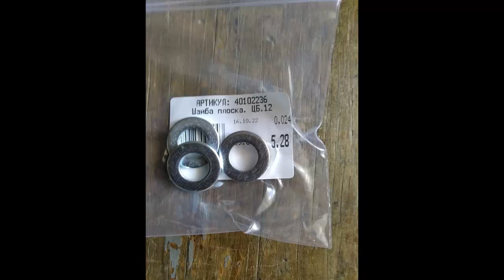Тіклер Самоклеп дозатор для по**ха. Homemade tickler dispenser. Тіклер Самоклеп дозатор для по**ха.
Механічний дозатор по**ха трубочка для дозування по**ха з латуні та сталі, корпус дозатора із пластику та дерева, можна зробити за невеликі гроші без фрезерувальних токарних робіт у домашніх умовах, змінюючи кут подачі Тіклер Самоклепа, по**х сипеться швидше повільніше, вниз велика подача, вгору повільна подача по**ха.
Механический дозатор по**ха трубочка для дозировки по**ха из латуни и стали, корпус дозатора из пластика и дерева, можно сделать за небольшие деньги без фрезеровочных токарных работ в домашних условиях, меняя угол подачи Тіклер Самоклепа, по**х сыпется быстрее медленнее, вниз большая подача, вверх медленная подача по**ха.